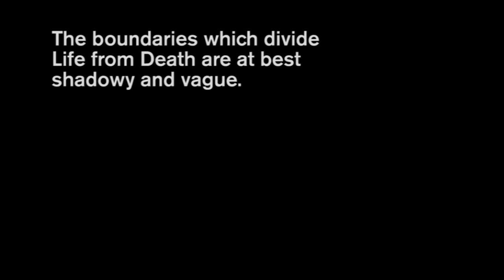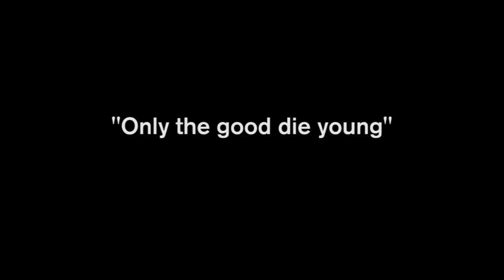Bone Of Contention | Official Trailer | 2014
The greatest movie never made.